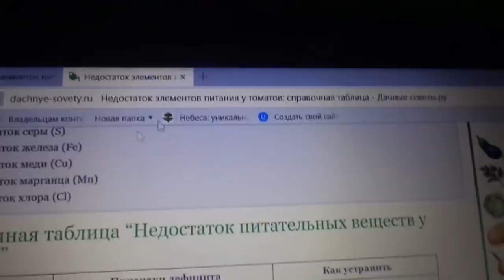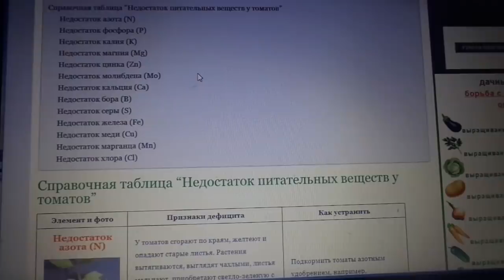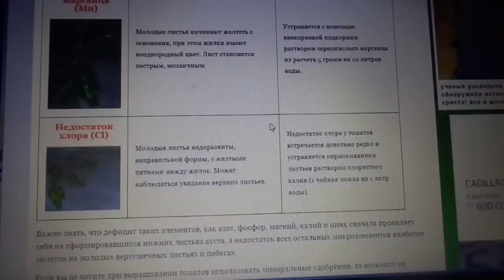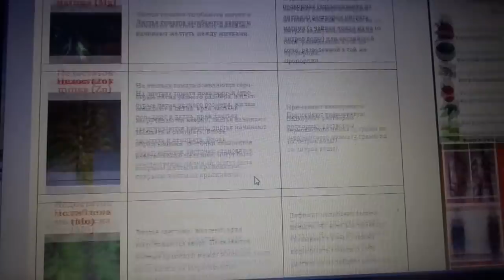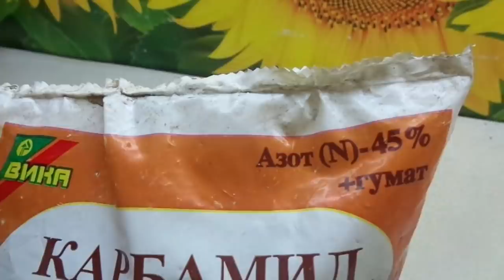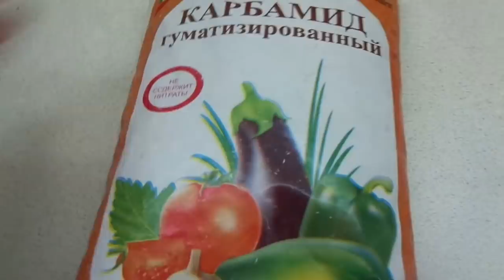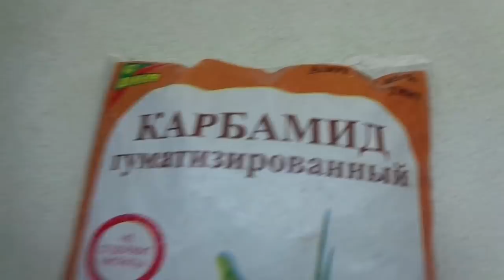ТАБЛИЦЫ НЕДОСТАТКА ПИТАТЕЛЬНЫХ ВЕЩЕСТВ. Ольга Чернова.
Листья желтеют или приобретают фиолетовый оттенок - чего им не хватает? Очень просто узнать по таблицам недостатка питательных веществ.